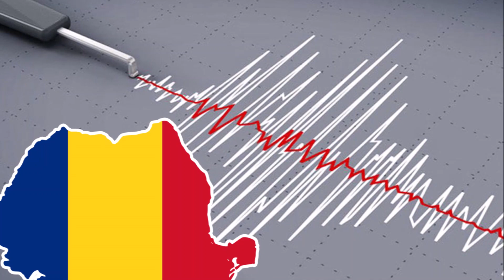Cutremur în România, cu puțin timp în urmă! Ce magnitudine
Un cutremur cu magnitudinea 3,4 s-a produs în această după-amiaza în județul Vrancea. Potrivit informațiilor transmise de Institutul Național de Cercetare-Dezvoltare pentru Fizica Pământului seismul a avut magnitudinea 3,4 și s-a produs la adâncimea de 114,1 kilometri